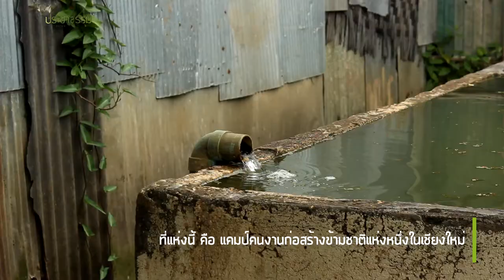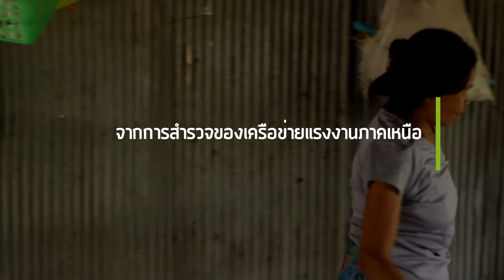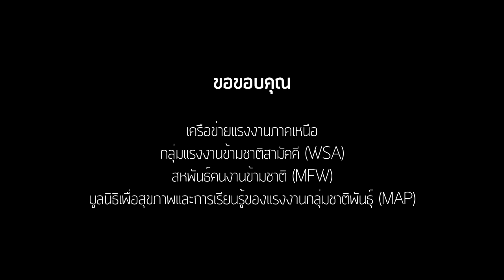คนงานสูงวัยกับบ้านเลี้ยงเด็กในแคมป์คนงานข้ามชาติ สวัสดิการที่ลอยคอ-รอคอย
แคมป์คนงานก่อสร้างข้ามชาติแห่งหนึ่งในเชียงใหม่มีบ้านรับฝากเด็ก ซึ่งผู้เลี้ยงคือ คนแก่ผู้มีประสบการณ์ บ้านรับเลี้ยงเด็กแห่งนี้ไม่ได้มีคนจัดตั้งขึ้น แต่เริ่มต้นจากการพยายามจัดการปัญหาเรื่องเด็กอ่อนที่พ่อแม่ไม่สามารถนำไปเลี้ยงในไซต์งานได้ และมีข้อจำกัดในการนำไปฝากเลี้ยงของรัฐและเอกชนในที่อื่นๆ ได้แก่  เวลาเปิดปิดไม่สอดคล้องกับเวลาทำงานของแรงงานฯ ค่าใช้จ่ายสูง และบางแห่งไม่รับลูกแรงงานข้ามชาติ

แม้การมีบ้านเลี้ยงเด็กในแคมป์คนงานจะช่วยแบ่งเบาภาระ แต่ก็สะท้อนให้เห็นว่า มาตรฐานสวัสดิการขั้นพื้นฐานของแรงงานข้ามชาติตามหลักสิทธิมนุษยชนยังคงต่ำอยู่  เสมือนสวัสดิการที่ถูกลอยคออยู่กลางแม่น้ำ

การเลี้ยงเด็กในแคมป์คนงานข้ามชาติเป็นอย่างไร และมีแนวทางอย่างไรที่จะแรงงานข้ามชาติจะเข้าถึงสวัสดิการที่รอคอยได้ ติดตามชมได้ที่ประชาธรรมทีวี ในตอน “คนงานสูงวัยกับบ้านเลี้ยงเด็กในแคมป์คนงานข้ามชาติ สวัสดิการที่ลอยคอ-รอคอย” ซึ่งเป็นความร่วมมือการทำงานระหว่างมูลนิธิสื่อประชาธรรม กับเครือข่ายแรงงานภาคเหนือ กลุ่มแรงงานข้ามชาติสามัคคี (WSA) สหพันธ์คนงานข้ามชาติ (MFW) มูลนิธิเพื่อสุขภาพและการเรียนรู้ของแรงงานกลุ่มชาติพันธุ์ (MAP)

อ่านเรื่องราวเพิ่มเติมได้ที่ คนงานสูงวัยกับบ้านเลี้ยงเด็กในแคมป์คนงานข้ามชาติ สวัสดิการที่ลอยคอ-รอคอย